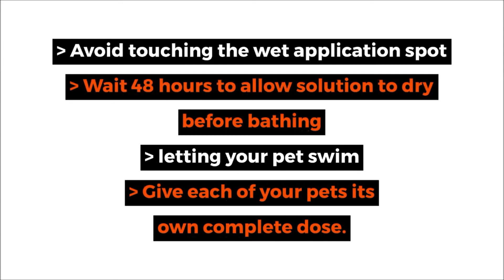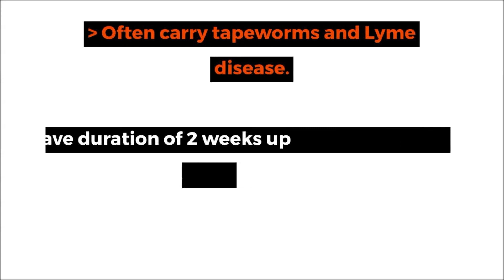How to apply Frontline plus to dogs.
Frontline Plus is a tick and flea treatment for 8 weeks and older puppies and dogs. A monthly spot-on treatment kills mature fleas within 12 hours also destroys ticks and chewing lice disease within two days. It stays active for four months through that it wipes out the flea life cycle also averts re-infestations of those pests. The watertight treatment stays effective even when your pet gets wet. Frontline Plus for dogs retains your pet happy and healthy by providing long-lasting and effective flea and tick protection, killing 100 percent of fleas within 12 hours of treatment.

Please Do Ask Your Veterinarian Before Starting Any Treatment.